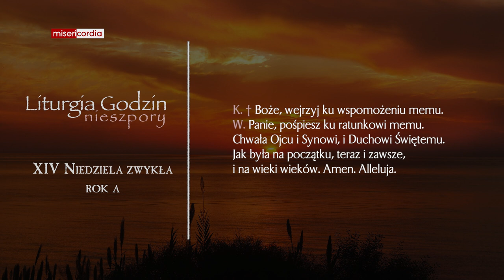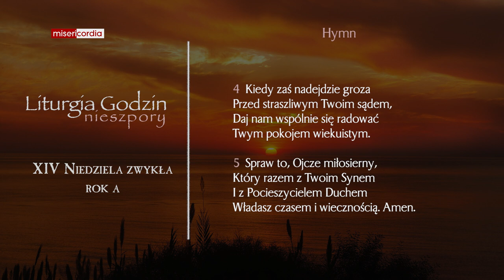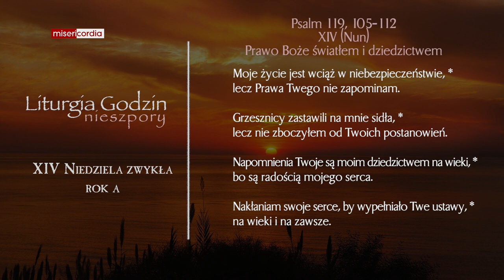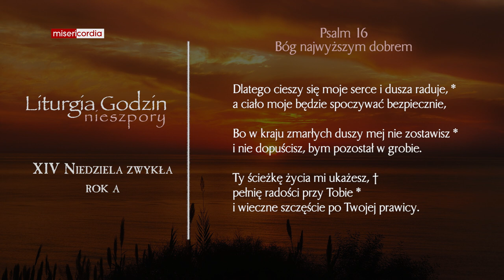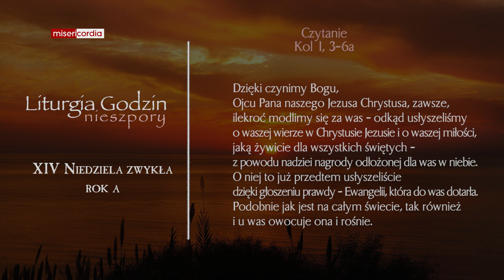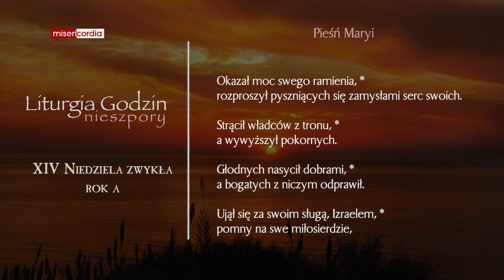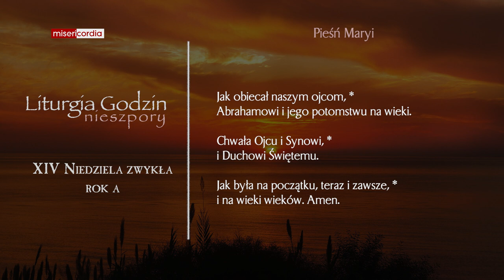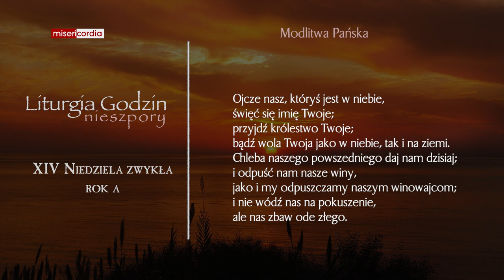Liturgia Godzin | I Nieszpory | XIV Niedziela zwykła (rok A)